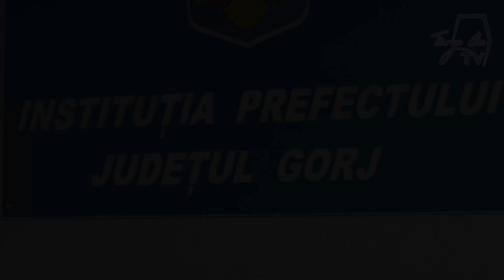Comisarul general al GNM la Târgu Jiu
Andrei Corlan, comisarul general al GNM la Târgu Jiu.
5 martie 2024